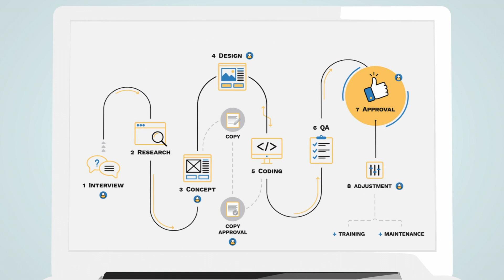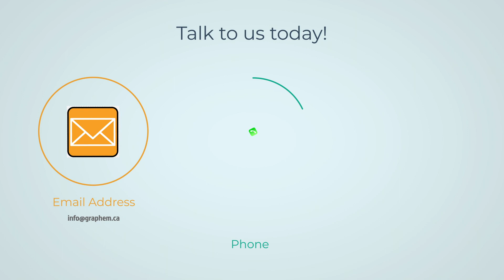Do You Need a Website? | Graphem Solutions Builds Amazing Websites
Welcome to Graphem Solutions. We build amazing website for our clients. We work with just about every platform and software to create the website or online store that you need. If you have a great idea for a web project and would like to see what it would take, give us a call for a free consult: 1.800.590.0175

Our mission is simple: “Help growing businesses achieve their dreams through effective online presence and digital platform solutions.”